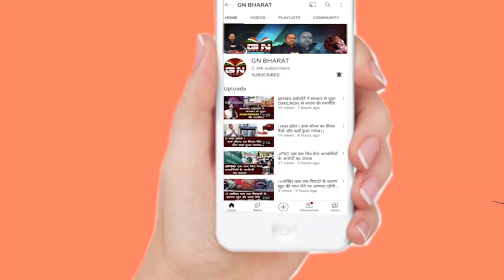सुजीत मुंडा की फ्लाइट छूटने के बाद दुसरा फ्लाइट पकड़ने के लिए रवाना हुए रांची के लाल